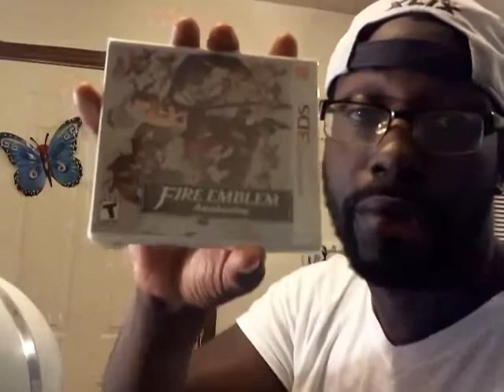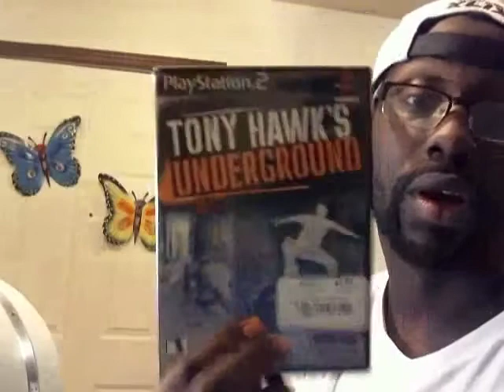Imports N More #2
Here is an update on more imports that i have picked up over a month. Its a little handheld heavy but i am glad to be able to get this games. Let me know what you guys think